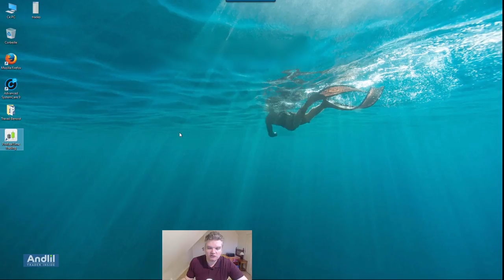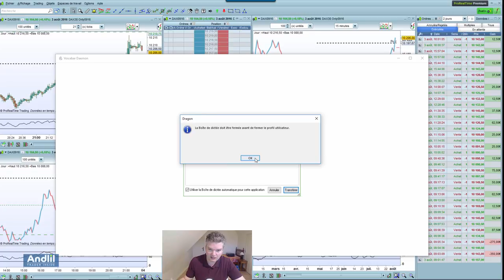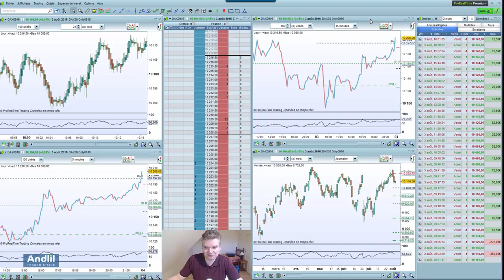Remonter ses pertes en trading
Une petite vidéo illustrant l'article ou comment j'ai remonté mes pertes